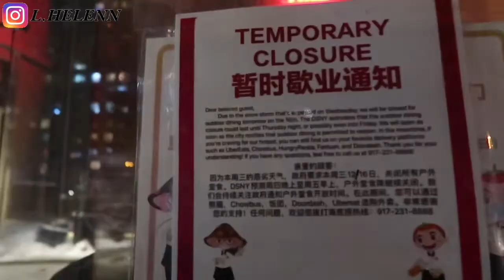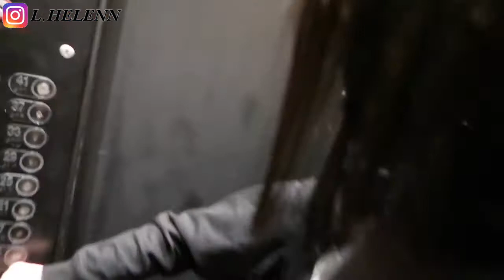19TH BIRTHDAY VLOG 2020 | 3 DAYS LONG | HELEN LIN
I'm lowkey sad that I am getting so old, but this is out later than expected, and it's already 2021 so Happy New Years everyone :)